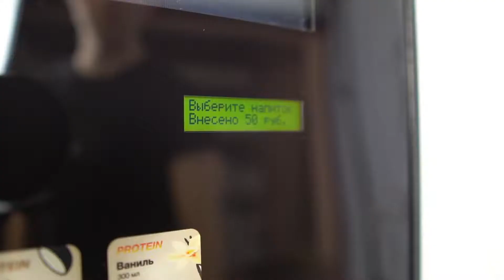Инструкция по оплате